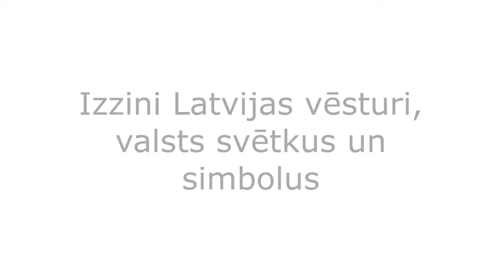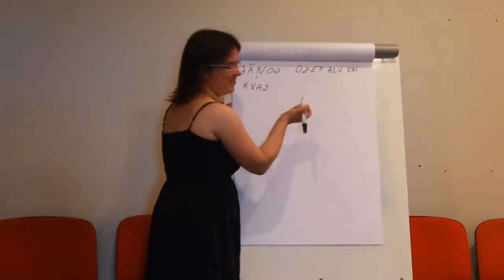Vienoti daudzveidiba Izzini Latvijas vesturi